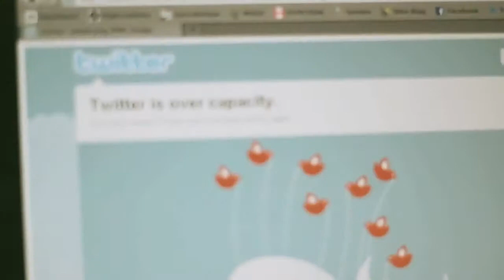dappy tarzan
Pre-Order 'No Regrets' Now: alturl.com Directed & Edited by Morgan Keyz (@MorganKeyz_SBTV) Produced by Jamal Edwards (@JamalEdwards)